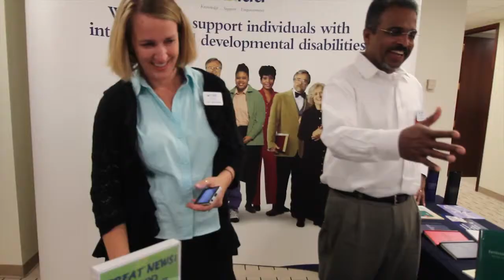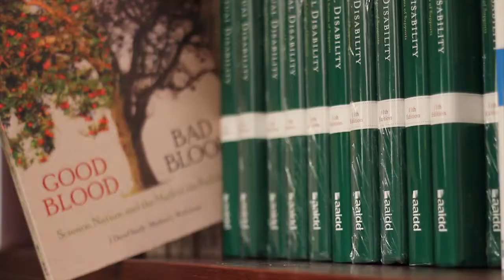Sharon Gomez, AAIDD Member Since 1990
Sharon Gomez, FAAIDD
President, AAIDD Board of Directors 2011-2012